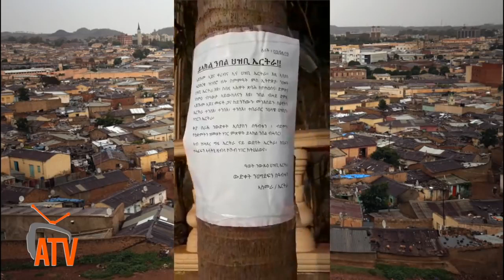Breaking News enough is enough from Asmera